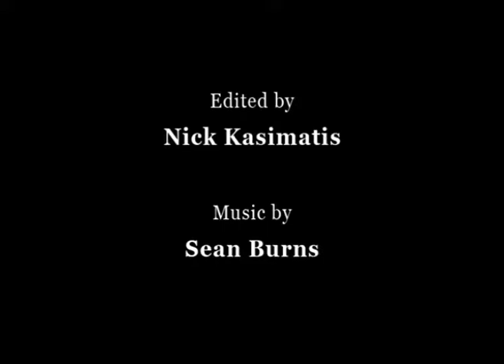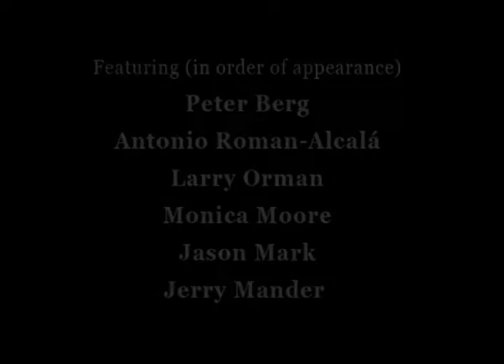Ecology Emerges #3 - Nature In Cities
Considering urbanization as a global crisis/an opportunity. Understanding the restorative, regenerative, and imaginative possibilities of a new integration of urban and rural through local agriculture, human-powered transport (e.g. walking, biking), etc. Wednesday, April 28, 7:30

with Peter Berg (Planet Drum Foundation), Miya Yoshitani (Asian Pacific Environmental Network),
Jason Mark (Earth Island Journal, Alemany Farm) at CounterPULSE, 1310 Mission St (at 9th), SF
part of the Shaping San Francisco Talks series
The full show is on the
Shaping San Francisco - website
Full Show - Ecology Emerges: Part 2: Bay Area as Incubator
Published: Oct 9, 2017, ID: BWFL 046
Category: Education, Duration 6:33

Under the following terms:

If supplied, you must provide the name of the creator and attribution parties and a link to the material. See credit line below.

Any of these conditions can be waived if you get permission from the author.